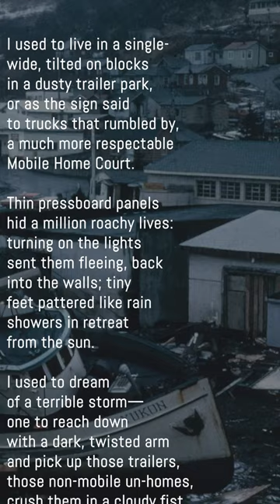Disaster Is in the Eye of the Beholder